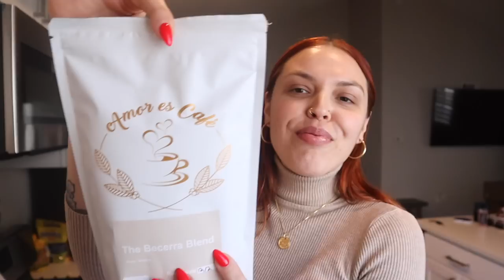VLOGMAS: Am I Too Late???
I'm here! I'm here!!! I don't know what I was thinking.. was I thinking? lol. Love you all!

🛍 Amazon Storefront 🛍